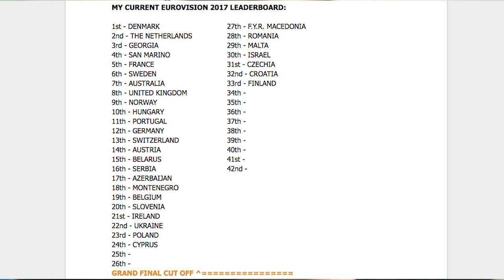IMRI - I Feel Alive - Israel - Eurovision 2017 - Official Music Video / MJT Reviews